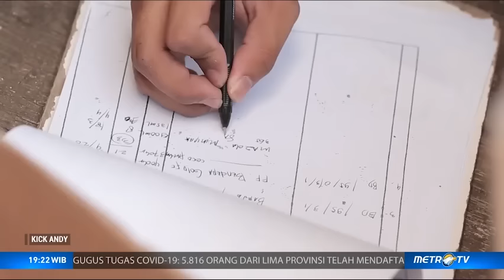Kick Andy - Sejoli Pemberi Arti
Tergerak untuk melakukan aksi sosial bersama pasangan tidaklah mudah. Namun, dalam episode kali ini Kick Andy akan berbagi tiga cerita tentang sejoli yang rela meluangkan waktu mereka untuk membantu orang lain.